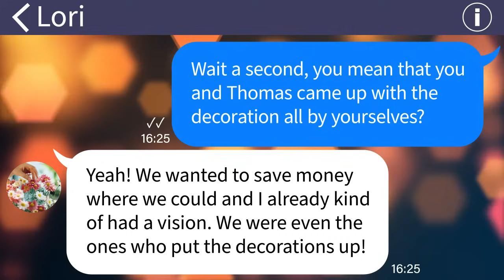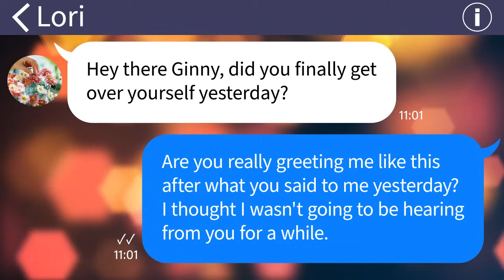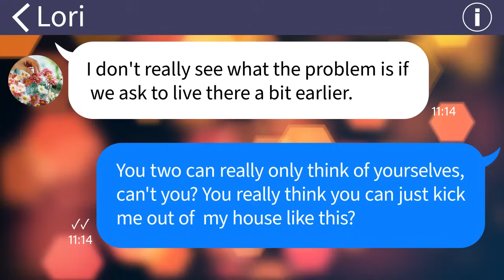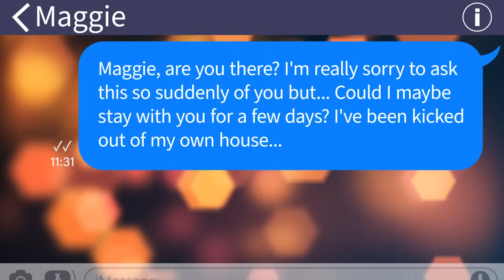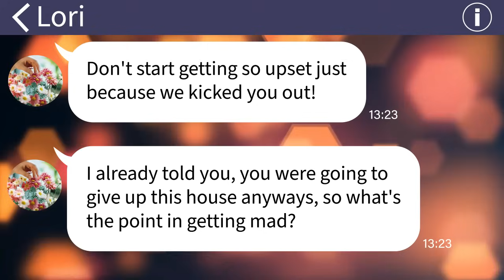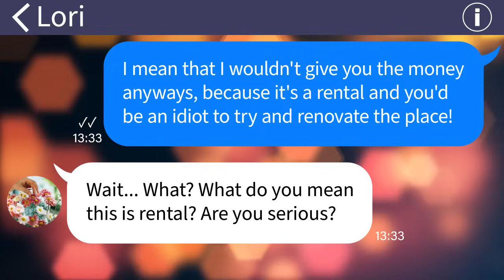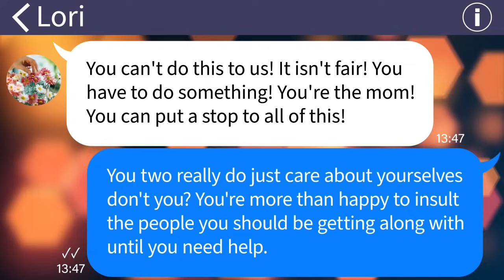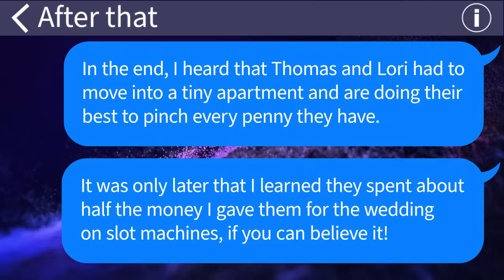【Apple】 My new daughter-in-law hates me and even chased me out of the house